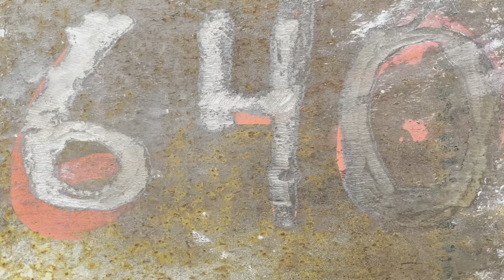Lifting The Un-Movable 640lb I-Beam!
Trying to lift a 640lb I-beam after a strongman competition